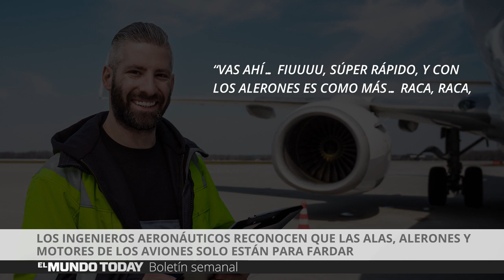Ingenieros aeronáuticos reconocen que las alas de los aviones están para fardar | El Mundo Today 24H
VOX, aviones, abejas y Newtral son protagonistas del boletín informativo de El Mundo Today esta semana.